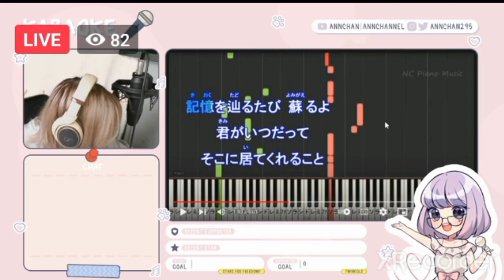Yuuri - BETELGEUSE, Annchan Cover